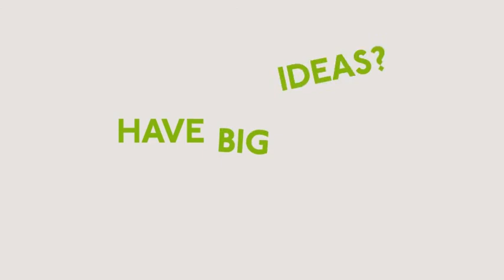Harriot Archer what we do ?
Let your new look attract more customers .